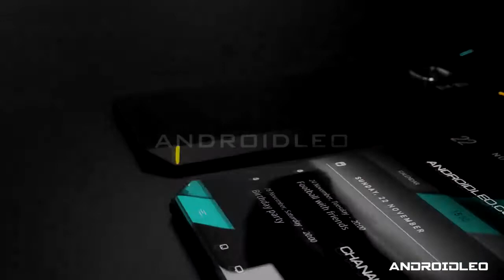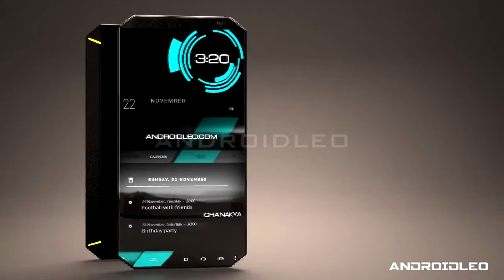NOKIA 11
NOKIA 11 adalah ponsel rasio aspek 21: 9 lainnya, bisa dibilang, Sony Xperia 1 killer baru.  Setelah smartphone Xperia baru Sony dengan rasio aspek yang sangat tidak biasa, yaitu 21: 9.  Menurut beberapa rumor, selanjutnya adalah NOKIA untuk menjatuhkan 21: 9 film telepon layar frendly, yang disebut NOKIA 11. Spesifikasi NOKIA 11 baru untuk saat ini masih belum diketahui, tetapi diharapkan akan sama seperti pada Xperia 1. Baru. Kami benar-benar melihat ke depan untuk melihat ponsel rasio aspek 21: 9 lainnya pada tahun 2019. Bagaimana bisa terlihat seperti NOKIA 11 2019 dapat dilihat dalam konsep yang dibuat oleh Chamika.  Untuk informasi lebih lanjut, kunjungi tautan ini Info ini didasarkan pada kebocoran dan rumor, kami tidak menjamin 100% akurat, gambar dalam video adalah untuk tujuan informasi dan tidak memiliki untuk menunjukkan produk yang identik atau resmi.